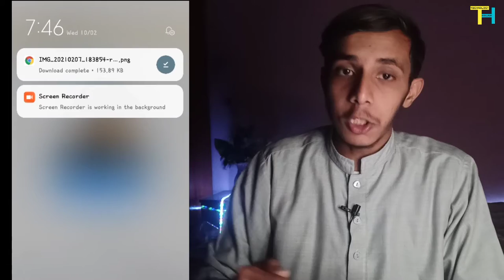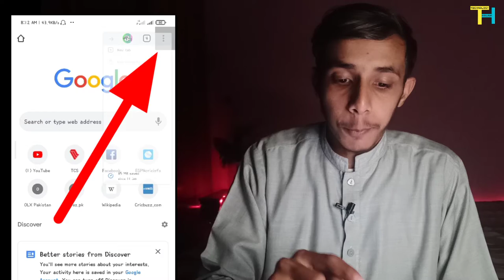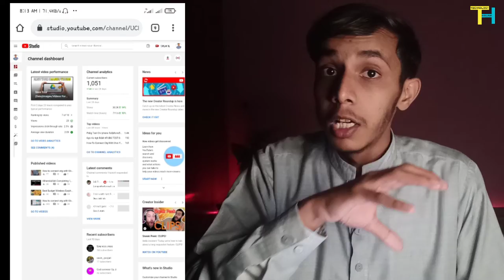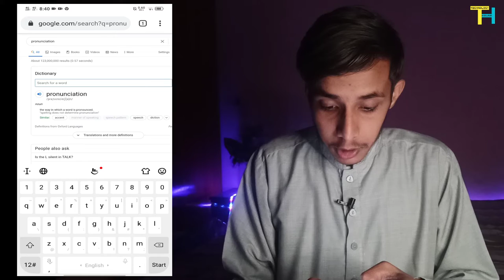Top 5 Most Useful Google Tips&Tricks| Top Google Hidden Features 2022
Asslam o Alikum Friends to is video my many ap ko Google ky 5 aise tips&tricks bataye hy jin ka ap ko janana zarory hy or yeh ap ko boht useful sabat hogii

1:Top 5 Google tips & tricks
2:Google Tips and tricks 2022
3:Google hidden Features
4:Top Google tips in urdu
5:Top Google Tips in hindi
6:5 Top Google Tips and tricks
7: Google Hidden Features 2022
8:Google best features 2022
9:Top Google tricks 2022
10:Top 5 Most Uesful google tips and tricks

Allah Hafiz 😊